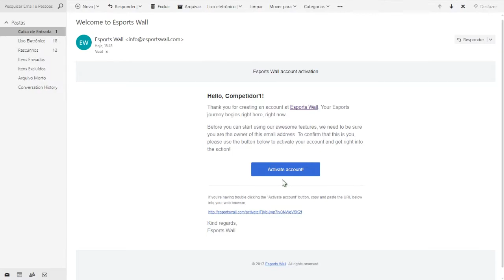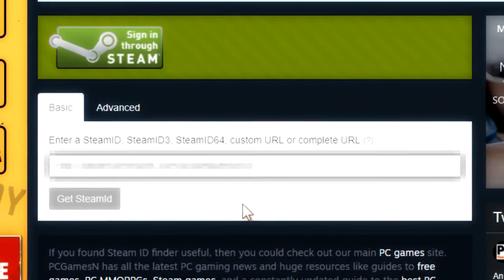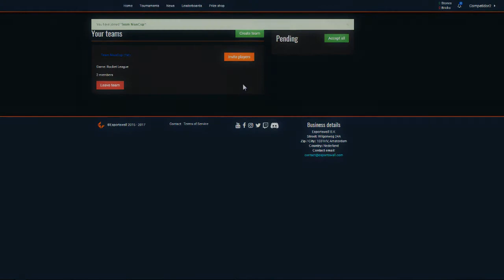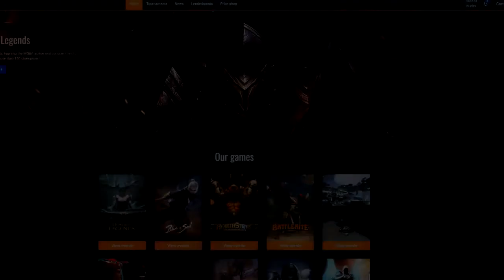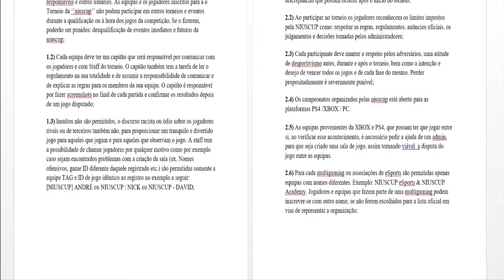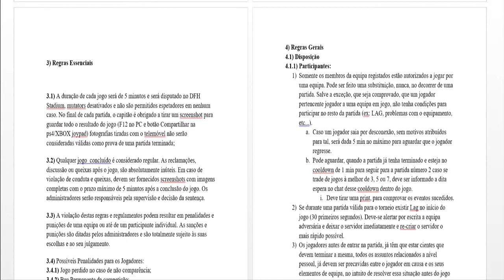Niuscup | Guia do Rocketeiro - [Verifique a descrição]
Queres participar na niuscup?
**Clique em "Mostrar Mais", aparecera os tempos de cada tópico do vídeo.**

______________________________GUIA___________________________

Como criar uma conta? - 0:00

Como editar o Perfil da sua conta "ID STEAM OU GAMERTAG PARA CONSOLES" - 0:54

Depois de todo o processo, já posso me inscrever solo? - 1:45

Como montar uma equipa e me inscrever no torneio? - 1:55

Não aparece o botão registrar, o que devo fazer? - 2:53

Dia e Hora do torneio? - 3:05

O Sininho? para notificações/check in/ Partidas "chat" - 3:17

Se tiver problemas com a partida o que devo fazer? - 4:08

XBOX vs PS4? como prosseguir? - 4:13

Como proceder no final das partidas / Reports / Penalizações - 4:24

______________________________FIM DO GUIA_______________________

Obrigado por apoiares o PROJETO RL BRASIL